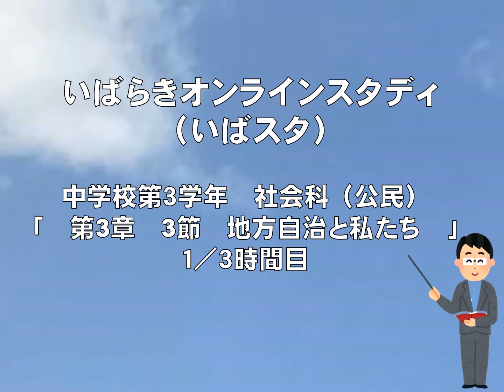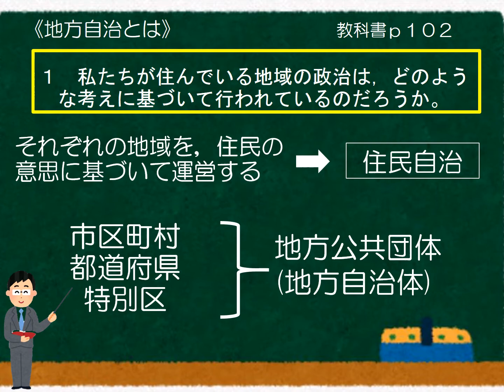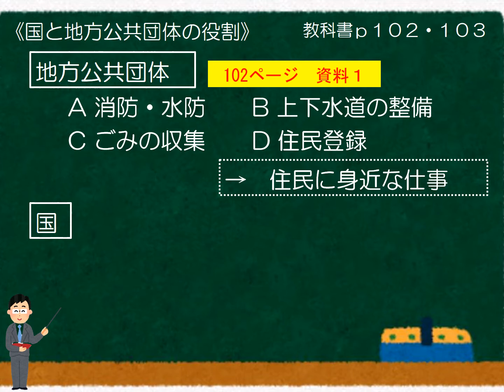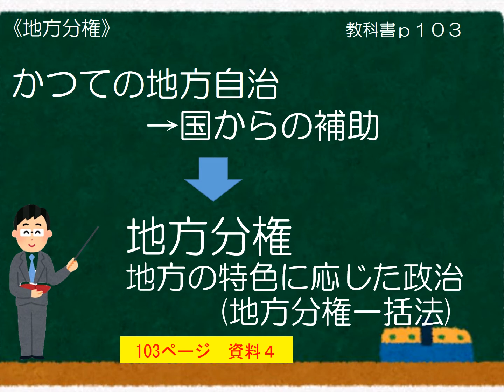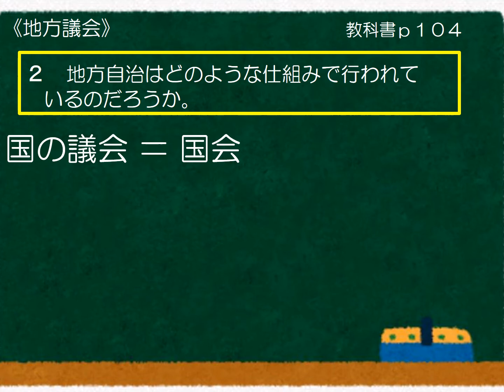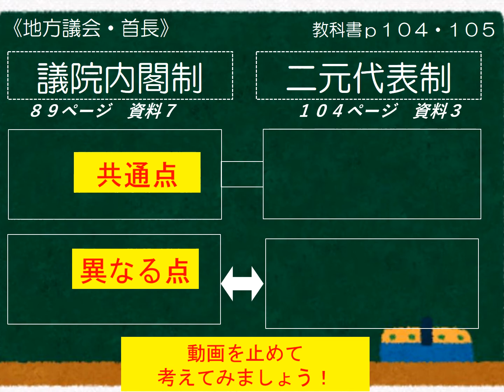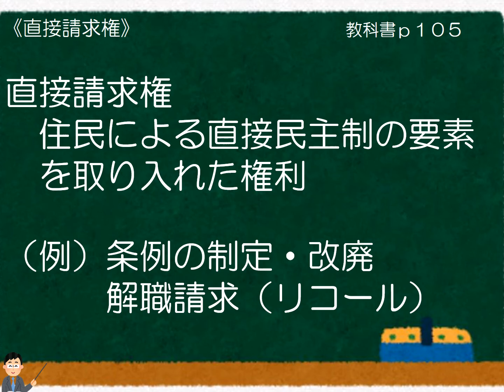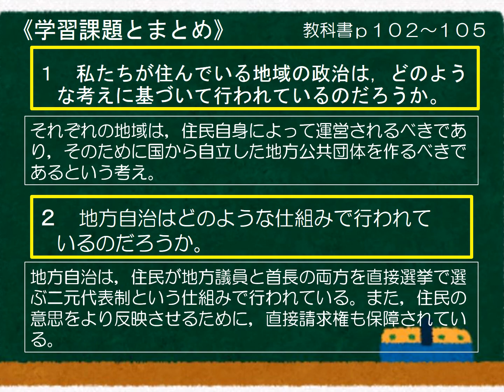中３公民（東京書籍）地方自治と私たち①